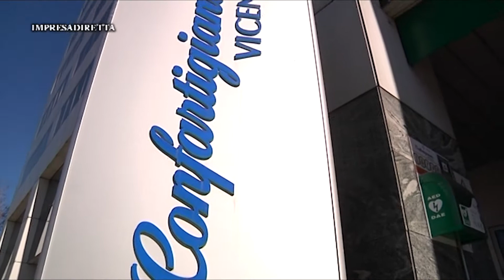Mercato libero dell’energia: le novità per le imprese artigiane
Dallo scorso 1° gennaio, infatti, si è concluso il periodo in cui le imprese con un contratto a partire dai 15Kw di potenza potevano beneficiare delle tariffe agevolate sul prezzo della materia prima presente nel mercato tutelato dell’energia.
Loris Rui, Responsabile ufficio energia Confartigianato Vicenza, ci illustra le principali novità e i passi da fare per valutare con obiettività l’effettiva convenienza del contratto attuale.